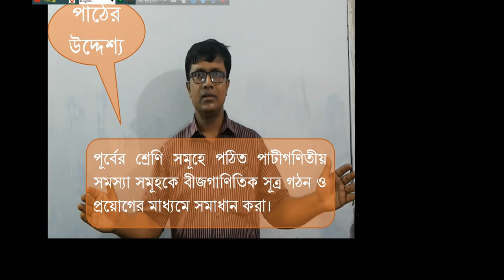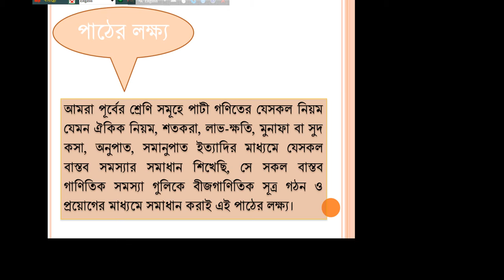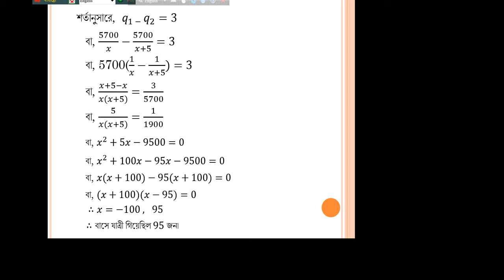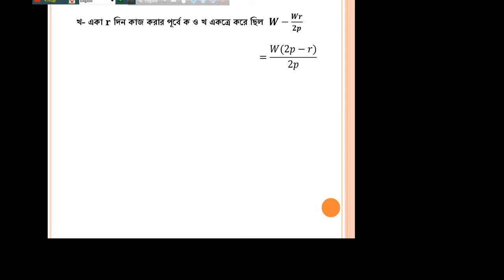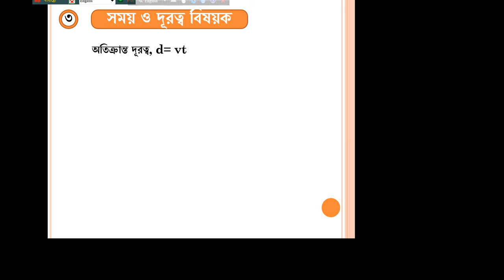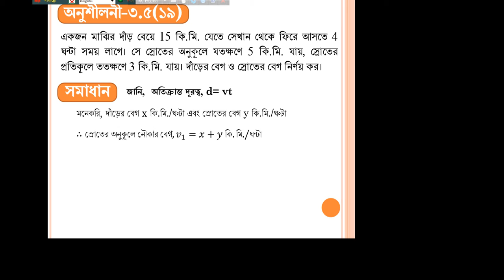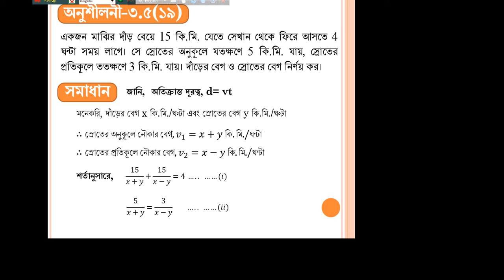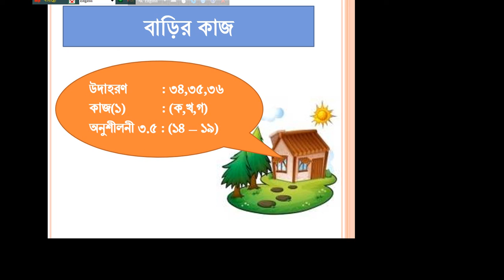Math Class 3.5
গণিত তৃতীয় অধ্যায় ৩.৫ এর ১ম ক্লাস।